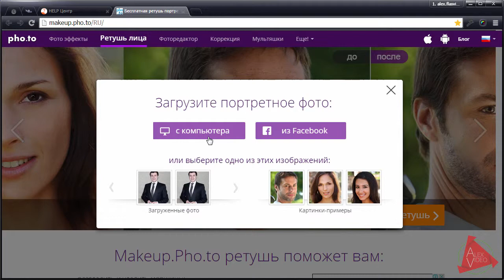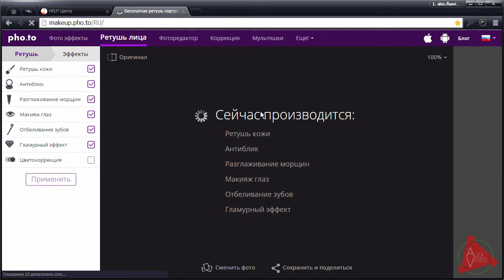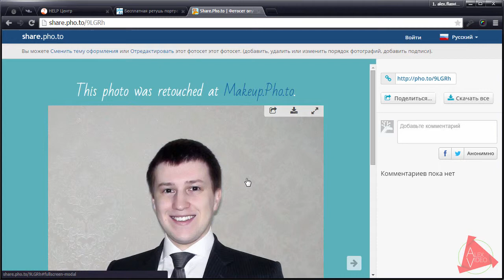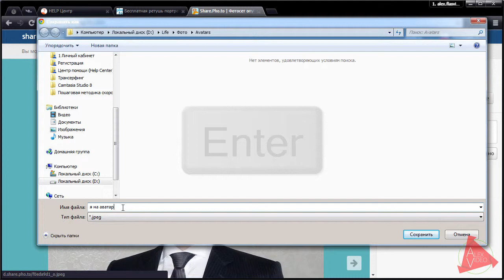Ретушь фотографии в Makeup.pho.to